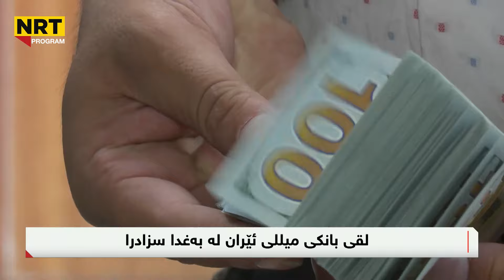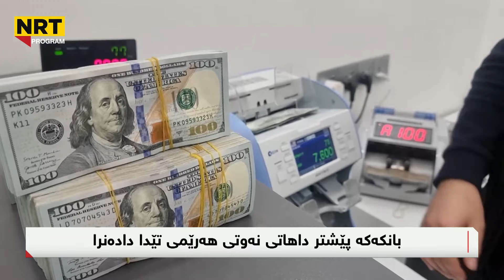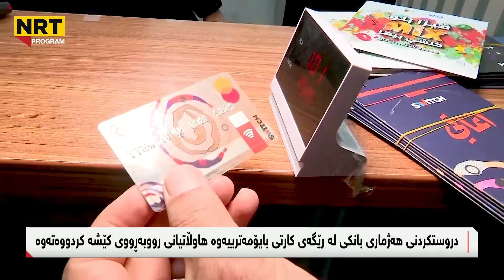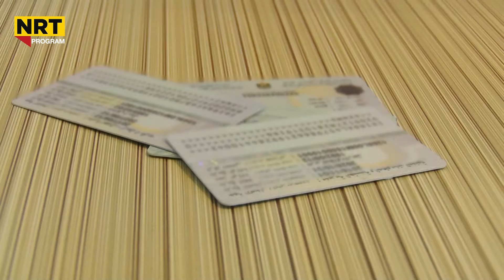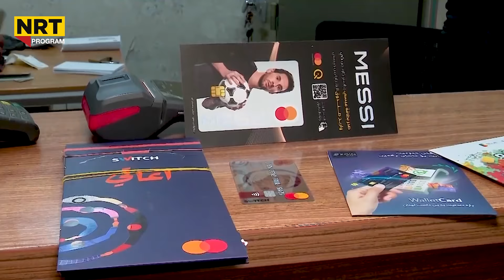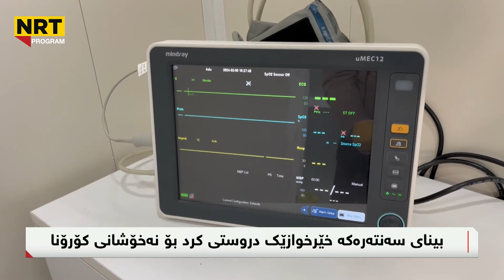ناڤینی ڕۆژ - كەشتییەكانی دەریای سور كرانە ئامانج، ئەنجومەنی ئاسایش لەبارەی عێراق كۆدەبێتەوە